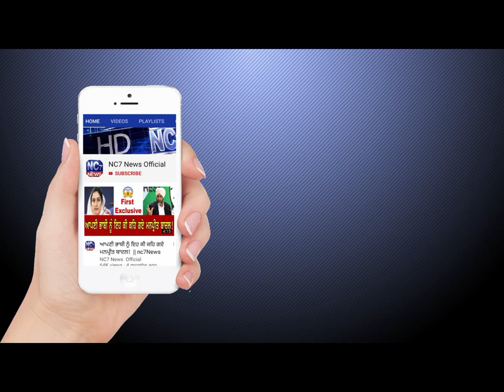ਐੱਸ. ਐੱਸ. ਪੀ. ਨੂੰ ਚਿਤਾਵਨੀ || ਪੁਲਿਸ ਦੇ ਉੱਡੇ ਹੋਸ਼ | Nc7 News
ਐੱਸ. ਐੱਸ. ਪੀ. ਨੂੰ ਚਿਤਾਵਨੀ || ਪੁਲਿਸ ਦੇ ਉੱਡੇ ਹੋਸ਼
1. ਅੱਜ ਦੀਆਂ ਮੁੱਖ ਖਬਰਾਂ,
2. ਅੱਜ ਦੀਆਂ ਤਾਜ਼ਾ ਖਬਰਾਂ,
3. ਅੱਜ ਦੀਆਂ ਪੰਜਾਬੀ ਖਬਰਾਂ
4. Punjabi news
5. Punjabi news today live
6. Punjabi news live
7. Punjabi news today
8. Punjabi news channel
9. Punjabi news Khabra
10. Punjabi news today live ptc